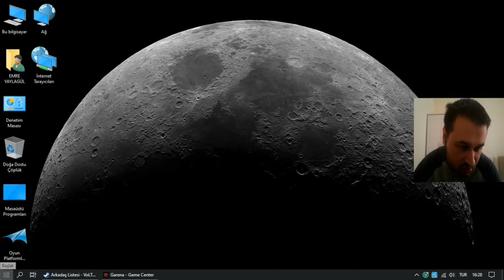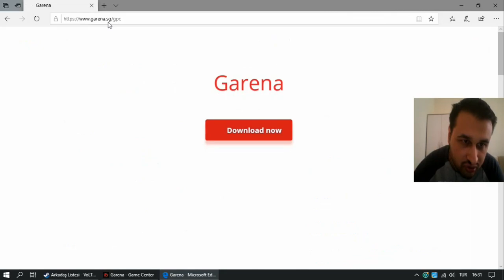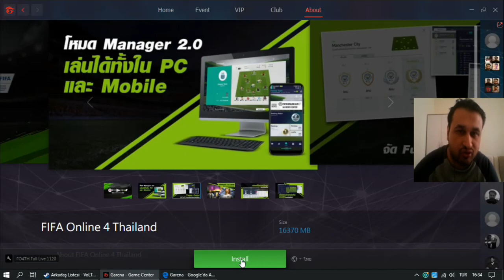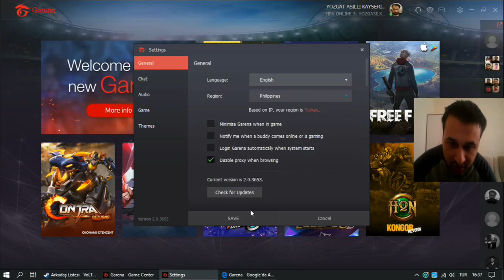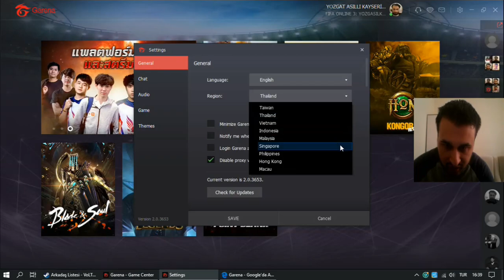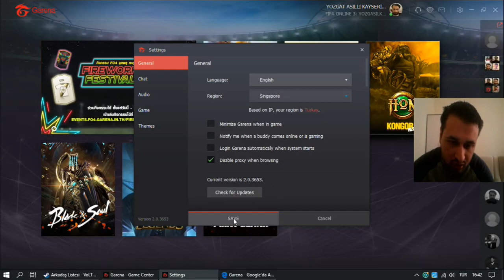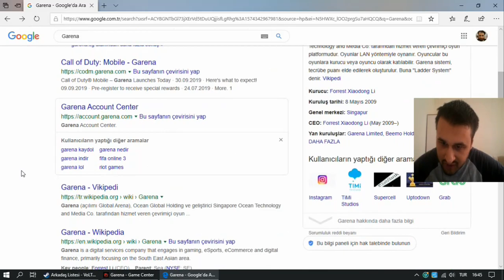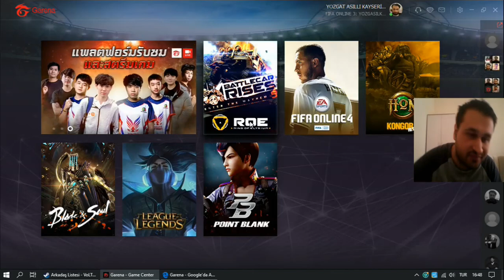NASIL YAPILIR? #14 SON | FIFA ONLINE 4 NASIL İNDİRİLİR VE YÜKLENİR?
Tüm Facebook sayfalarım ve grubum